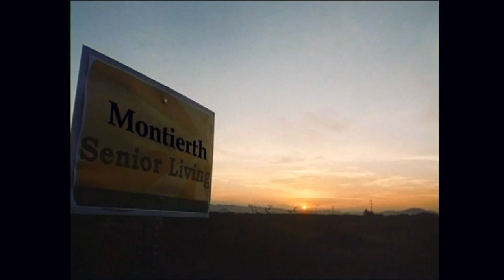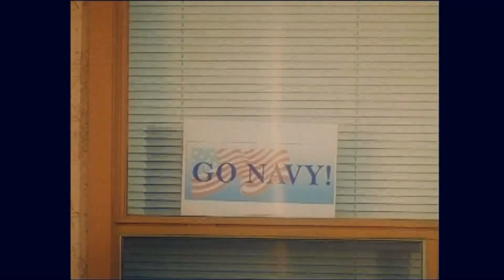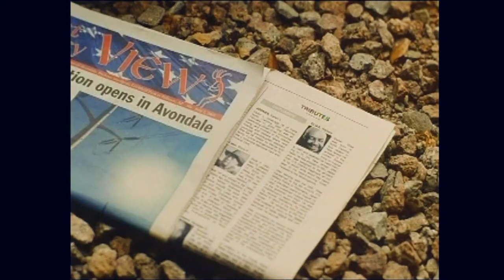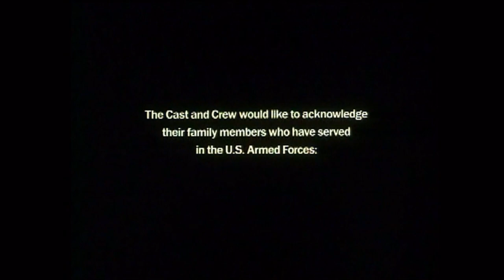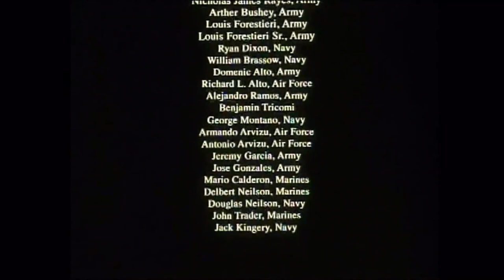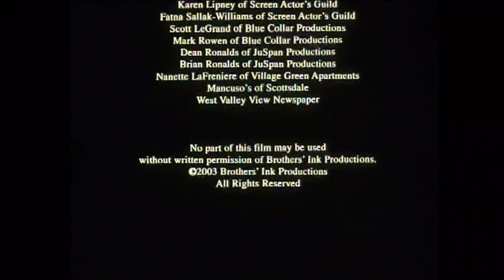Reveille: Spirit Of One, Pride Of Many [A Short Story Film] [2003]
James McEachin & David Huddleston.

Not for monetary gain.

[Still not a trump supporter, never will be! Don't wanna be!]